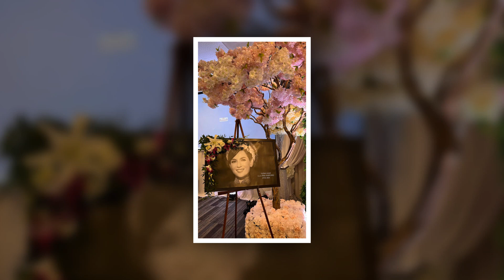🎈NGƯỜI BÍ ẨN xuất hiện gây choáng trong liveshow ..1 câu chuyện đau lòng xảy ra - Phi Nhung ơi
NGƯỜI BÍ ẨN xuất hiện trong gây choáng trong liveshow ..1 câu chuyện đau lòng xảy ra